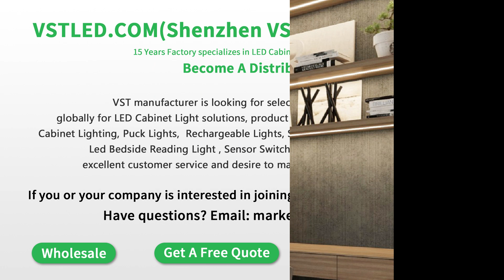VSTLED.COM(VST Lighting) Wireless Dimmer Light Switch 3V Smart Touch Lighting Control For LED Lights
TS14 Wireless Dimmer Light Switch 3V Smart Touch Lighting Control For LED Lights

VSTLED.COM(Shenzhen VST Lighting Co., Ltd) manufacturer is looking for Cabinet LED Lighting Solutions agents/distributors globally.

Welcome to wholesale, Get A Free Quote, and Become A Distributor to develop a better world.

Why Choose Cabinet LED Lighting Solutions Market?
1. Best Cabinet Lighting Solutions for residential, commercial, retailing, hospitality
2. A unique ambiance and illuminate your countertop. Energy Efficient and Environmental Friendly. Become a distributor. Grow your business.
3. The New Decorative Home Lighting Frontier: Modern Cabinet Lighting to Enjoy Smart Lighting Home.
4. Smart Cabinet LED Lighting to Save Energy Bills.

Product Components:
Led Cabinet Puck Lights
Under Cabinet Rechargeable Lights
Led Cabinet Strip Lights
Led Aluminum Channels
Led Bedside Reading Light
Cabinet Light Sensor Switch
Led Light Driver

Cabinet LED Lighting Category:
under cabinet LED lighting
in cabinet LED lighting
over cabinet LED lighting
toe kick lighting

Send us an inquiry and become a distributor.
---Wholesale Service(Send Inquiry)
We will reply to you within 24 hours on the working day.